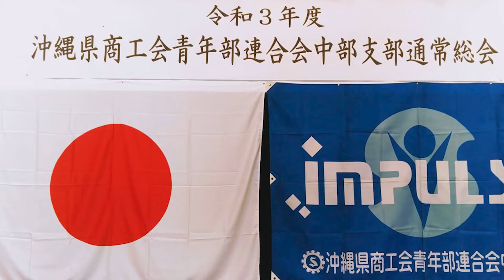2021年4月27日(火) 令和3年度 沖縄県中部商工会青年部連合会 中部支部総会